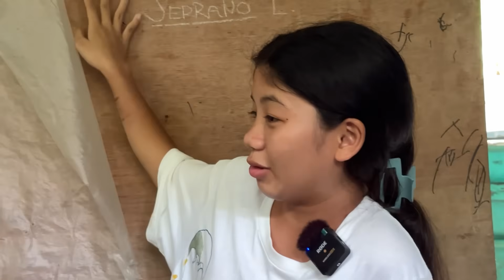VANESSA TINANGKANG TAPUSIN ANG SARILING BUHAY! ANONG NANGYARI!?